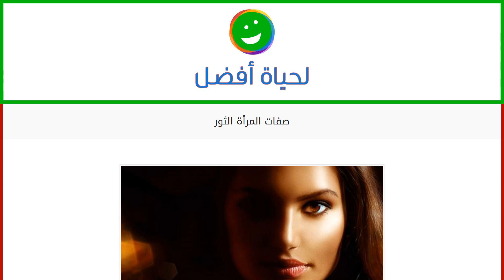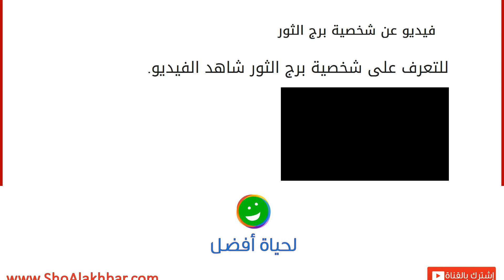صفات المرأة الثور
إقراألمقال كاملا :
برج الثور
برج الثور هو البرج الثاني من الأبراج الإثنيْ عشر من دائرة البروج، تمر الشمس في هذا البرج من 21 إبريل إلى 21 مايو، وذلك يحدث في فصل الربيع، يتميز مولود برج الثور بالرفاهية المادية، والصبر، والعاطفة، والطموح، فهو ذو شخصية حازمة قوية، وشديدة الغيرة والطمع، كما يمتاز بالهدوء والرزانة والاستقرار، ويحب الخروج في وقت النهار فهو يفضل الشمس، ويتمتع مولود الثور بالشخصية العنيدة، ويحب الكسب المادي، بالإضافة إلى تميزه بالفضول وحب المعرفة والوصول الى هدفه، وقدرته على استثمار وقته بشيء مفيد. صفات امرأة برج الثور
تتميز المرأة الثور عن غيرها بالكفاءة؛ بسبب قدرتها العجيبة والقوية فلا يصعب عليها شيء، كما تتميز بالصبر والهدوء والبرودة، وتتحمل المسؤولية، ولا تثار بسهولة وتغض الطرف عن الكثير من الأشياء، ذكية فطنة ولا تهمها الحصول على الشهادات العالية بقدر ما تهمها المعرفة وكثرة الاطلاع لذلك تكون متمس